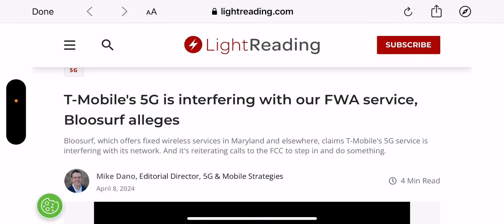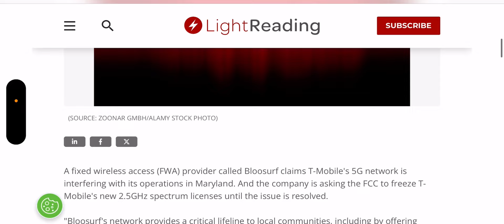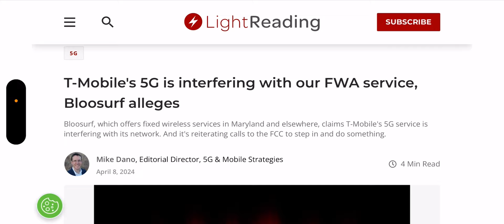T-Mobile | Breaking Story 💥💥😵 More Problems For T-Mobile 🤔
Update